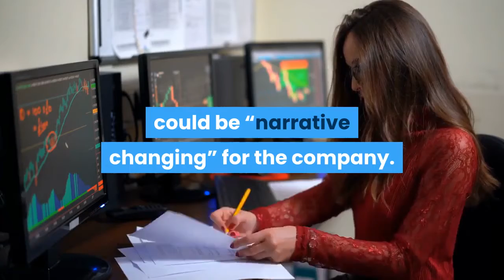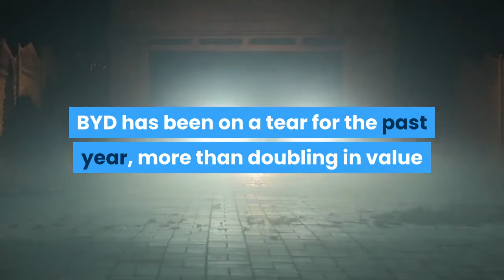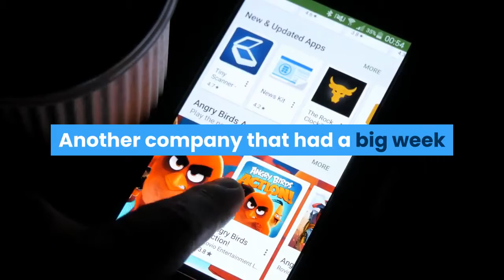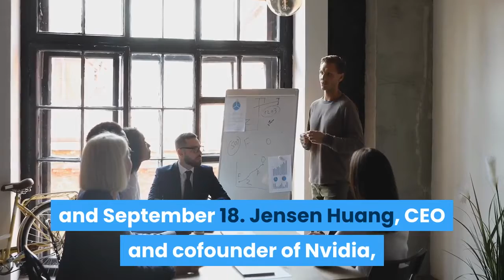Elon Musk $13 Billion Richer In One Week As Tesla Stock Rises Ahead Of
s Tesla CEO Elon Musk prepares to announce the company’s newest innovations at a September 22 event called  “Battery Day,” investors once again drove up the share price of the electric car maker, adding $13 billion to Musk’s net worth over the past week. Tesla’s stock rose 19% between the market close on Friday, September 11 and Friday, September 18, recovering from the sharp 21% plunge in the stock on September 8, when it was unexpectedly passed over for inclusion in the S&P 500 index. On September 11, Musk tweeted that “many exciting things” will be announced at the Battery Day event. Analysts are speculating as to what the announcements may be. Morgan Stanley analyst Adam Jonas said in a note that revelations like a “million-mile” battery or a big jump in battery production capability could be “narrative changing” for the company. Wedbush analyst Daniel Ives said in a Thursday note that Tesla could bring its cost of production below a threshold of $100 per kilowatt-hour, which would enable the company to be more profitable. Beyond a potential jump in battery manufacturing, Ives pointed to stronger sales numbers in China as an area of growth for the automaker, estimating that Chinese consumers could represent 40% of Tesla’s market by the beginning of 2022. Tesla’s stock continued to climb on Friday, ending the day up more than 4%. Musk is not the only electric automaker making gains. Wang Chuanfu, cofounder of China’s largest electric vehicle maker, BYD, got $2.3 billion richer this week as the company’s stock jumped 35%. BYD has been on a tear for the past year, more than doubling in value after it debuted a cheaper, cobalt-free battery in January, introduced its first sedan in July and secured a contract in August to provide the state of California’s transit system with electric busses. Oracle cofounder Larry Ellison also got a boost this week, adding $4 billion to his net worth after it was announced his company would, pending U. S. approval, obtain a minority stake in controversial social media app TikTok, which is owned by China-based ByteDance. Republican U. S. Senators including Marco Rubio and John Cornyn wrote a letter to President Donald Trump opposing the deal, concerned about the fact that ByteDance would still hold a majority stake in the company. While the Trump administration weighs its decision on Oracle’s deal, it announced that TikTok and Chinese chat app WeChat will be banned from U. S. app stores beginning Sunday, September 20. Another company that had a big week was Japanese investment giant SoftBank, which announced on Sunday, September 13 that it would sell British microchip maker Arm to competitor Nvidia for $40 billion. Investors praised the move, helping drive SoftBank CEO and founder Masayoshi Son’s net worth up $3.4 billion between September 11 and September 18. Jensen Huang, CEO and cofounder of Nvidia, experienced no change in his net worth.